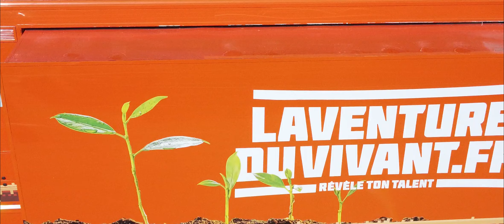Camion Aventure du Vivant - Saintes, 12 au 14 mai 2022